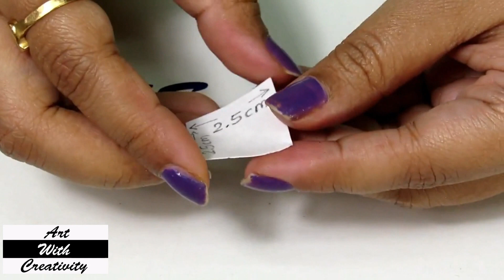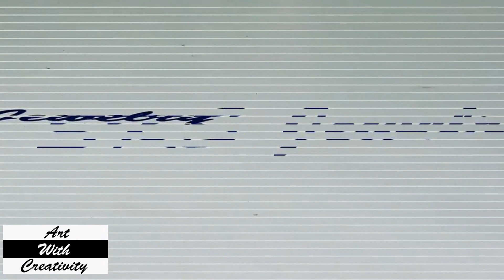How to make Paper cone Earrings | DIY | made out of paper